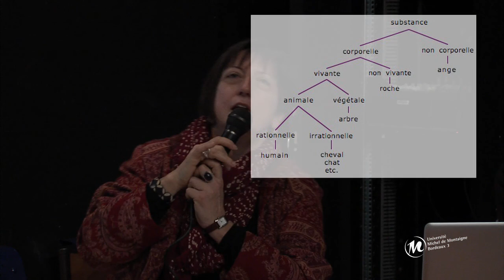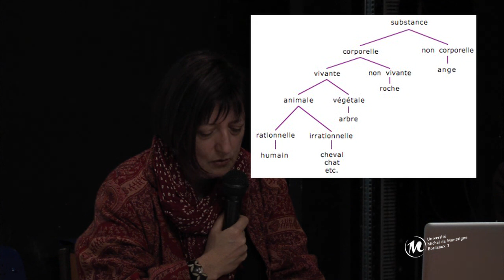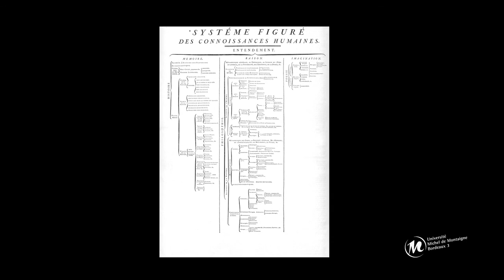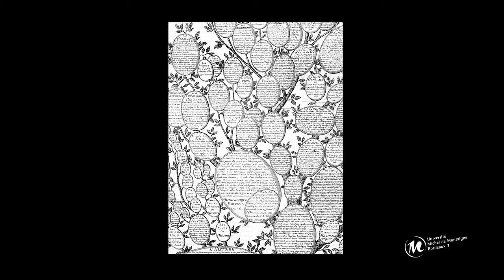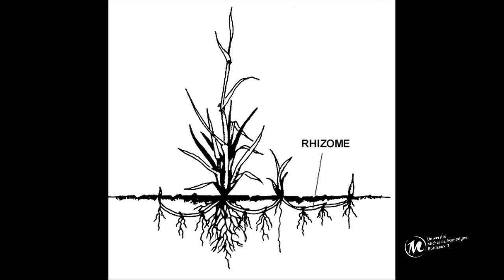Art, Anastomose et Territoire: ce qu'invitent à penser les analogies végétales par Sabine Foréro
Cette journée dédiée à l'anastomose se propose d'interroger quelques valeurs possibles de notre appartenance au territoire sous l'angle des processus créatifs contemporains et des échanges entre art et science.

L'anastomose décrit la capacité que possèdent des végétaux (pins et hêtres no­tamment) à fusionner certains de leurs organes (racines, mais aussi branches ou troncs). Les enjeux biologiques, encore mal connus, de ces phénomènes semblent confirmer la portée bénéfique de tels processus d'échanges. Si l'hypothèse pose immédiatement la journée sous l'égide d'une logique fusionnant art et science, elle se propose d'éclaircir les principes actifs du phénomène biologique et d'en interroger la validité par des extrapolations dans les champs de l'architecture, de l'urbanisme et du paysage, de l'esthétique et de la création. Peut-on concevoir un espace de création anastomose ? Peut-on dessiner un territoire anastomose ? Comment l'anastomose peut-elle générer un modèle de pensée, une poïétique de la création aussi féconde que monstrueuse ?